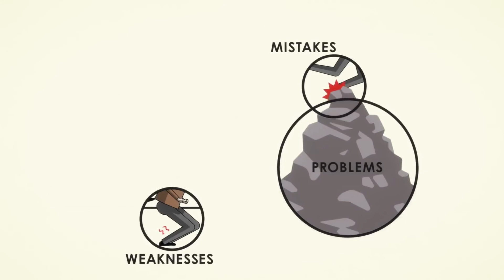Принципы успеха: "Пойми реальность и живи с ней" | Эпизод 2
В Эпизоде 2 "Принципы успеха" "Пойми реальность и живи с ней" Рей Далио описывает, почему, чтобы получить то, что вы хотите от жизни, вы должны противостоять реальности, особенно суровой действительности.

Лучшая книга Рея Далио "Принципы" теперь представляет собой анимированное приключение в мини-сериале.